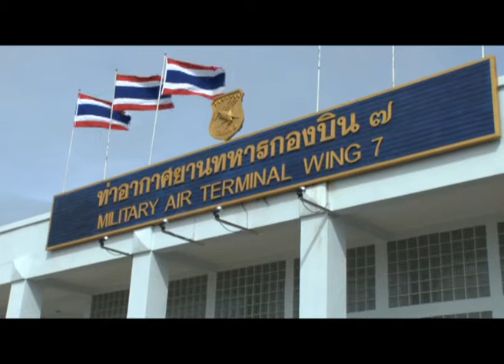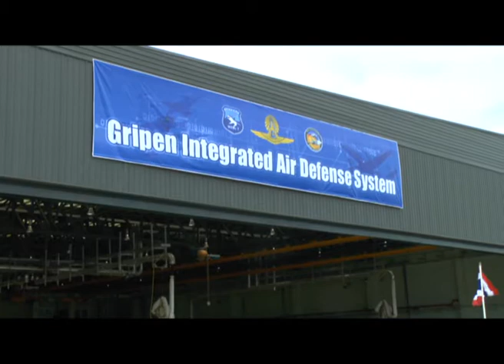พิธีบรรจุGRIPENเข้าประจำการป้องกันทางอากาศ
กองทัพอากาศจัดพิธีบรรจุ GRIPEN เข้าประจำการระบบป้องกันทางอากาศแบบบูรณาการ GRIPEN INTEGRATED DEFENSE SYSTEM โดยมี พลเอกธนะศักดิ์ ปฏิมาประกร ผู้บัญชาการทหารสูงสุด เป็นประธาน ที่ กองบิน 7 จ.สุราษฎร์ธานี Photographer ปราโมทย์ พุทไธสง (Pramote Putthaisong)